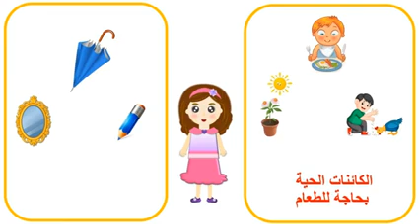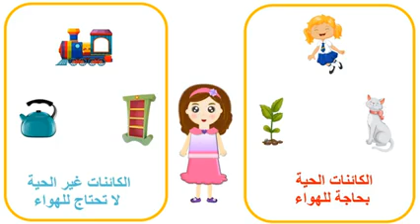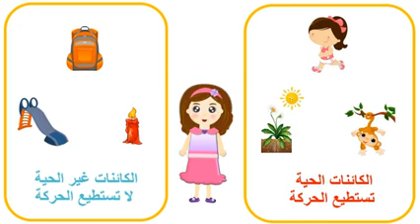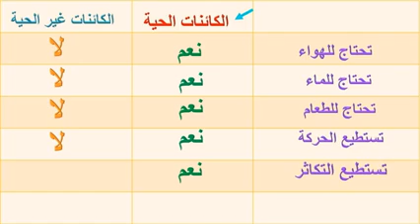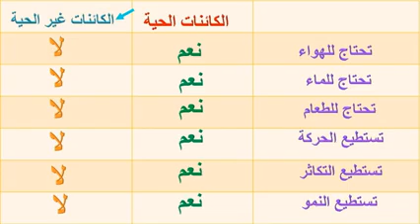الفصل الاول من علوم الصف الاول الكائنات الحيه والغير حيه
شرح-موضوع#الكائنات#الحيه والغير # حيه للصفوف الاوليه #